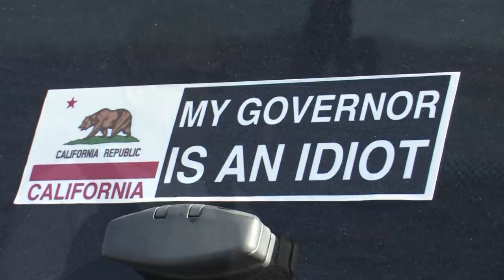Weekend Paradise V Drives New Years Day 2021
Wade does it again! Hot Rod boats descend on Weekend Paradise Resort in Lake Elsinore California. Good times and fast boats!